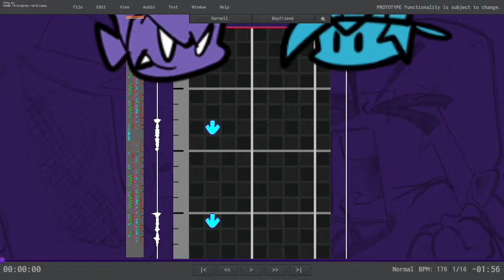[FNF] Lit-Up (KingMB XJ BF Mix)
I made this last night. Happy FNF 4.